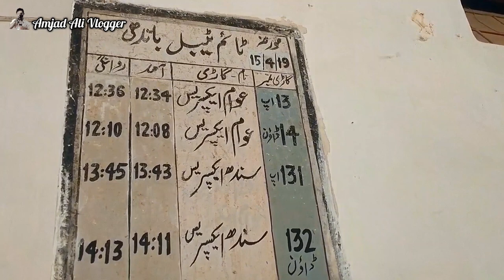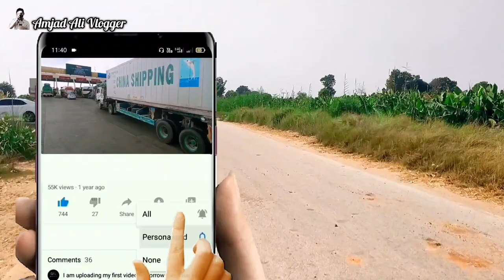My First Vlog On My City My City Name Is Bandhi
My first vlog on my city my city name is bandhi my city so beautiful natural beauty